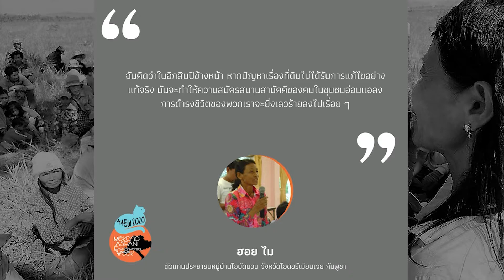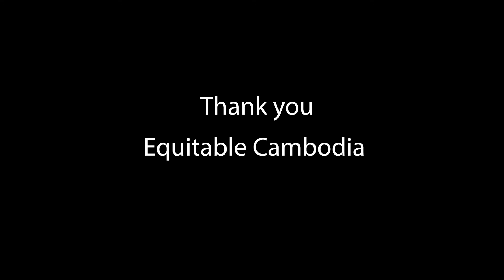MAEW2020_Hoy Mai and Teng Kao from Oddor Meanchey and Koh Kong Province, Cambodia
Presentation on "Life after the land grabbing and cross-border investment situation in Cambodia"
By Hoy Mai  from  O Bat Muan Village, Oddor Meanchey Province
and Teng Kao - Sre Ambel community, Koh Kong Province, Cambodia

27 September 2020
At the event "Mekong-ASEAN Environmental Week (end) 2020: Environment, Democracy, Livelihood, and the Regional Interconnection at the Friend of BACC Room, 6th Floor, Bangkok Art and Culture Center, Bangkok, Thailand